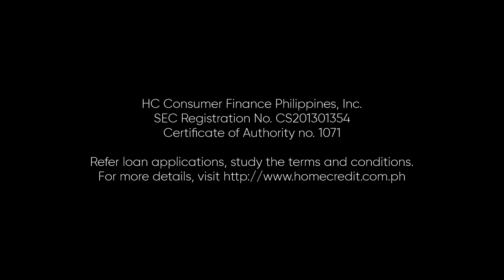Home Credit Radio Ad 2H 2022 30s (Philippines)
This is the 2H 2022 Radio Commercial for Home Credit in the Philippines.

DRPS Two 2158: Home Credit Radio Ad 2H 2022 30s (Philippines)